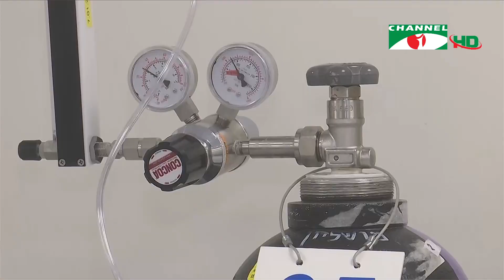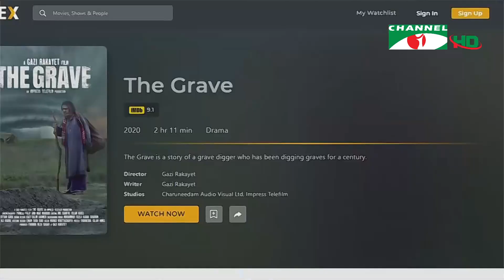চ্যানেল আই দুপুর ২ টার সংবাদ | Channel i News 2 pm | 17 August, 2021